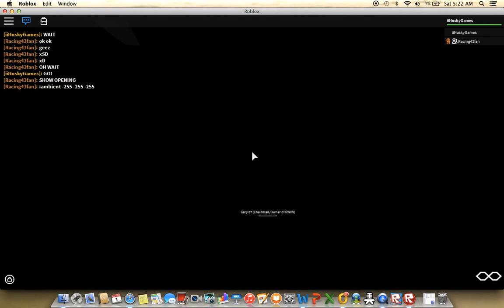Trailer Of RWIW Go Join Know!